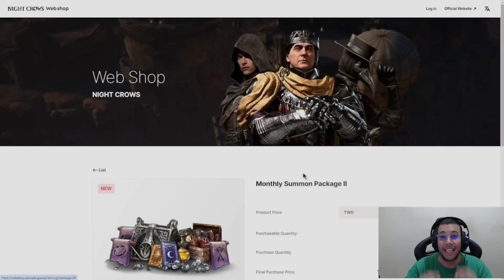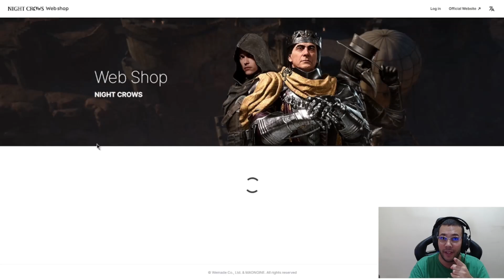SER TANK E FREE TO PLAY NO NC É PURA SOFRÊNCIA | CORTES NIGHT CROWS